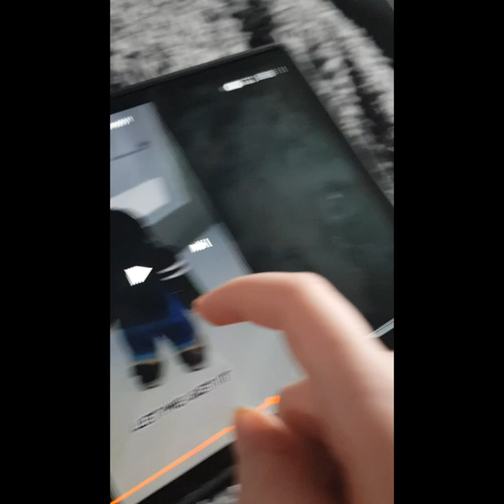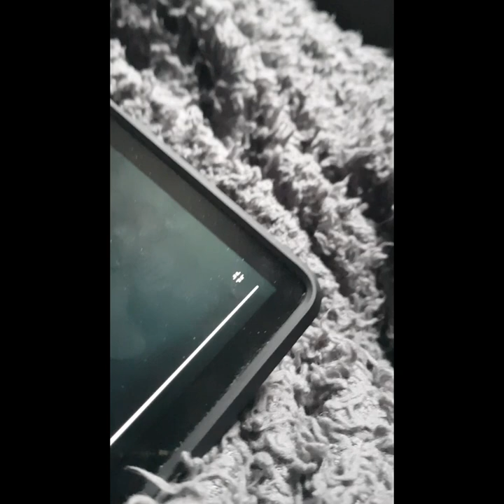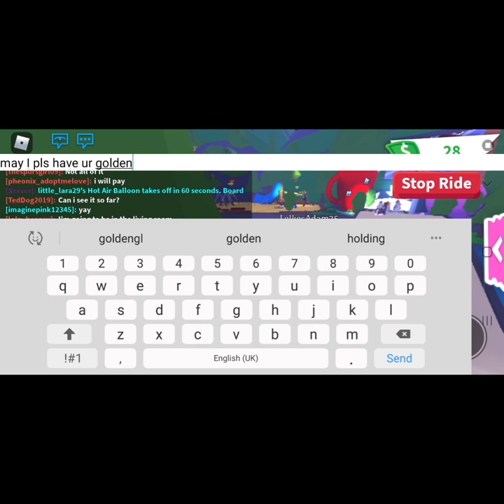a day in the kinda life! | 2 hours max of editing | enjoyy